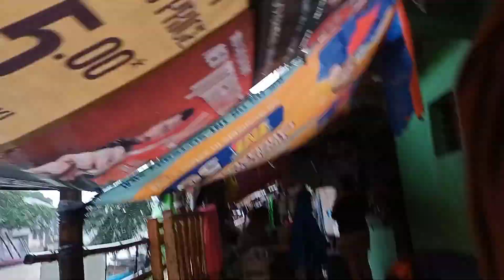TUMAAS NA TUBIG SA DAUNGAN BAHA NA MGA KALAPIT BAYAN Habagat ph